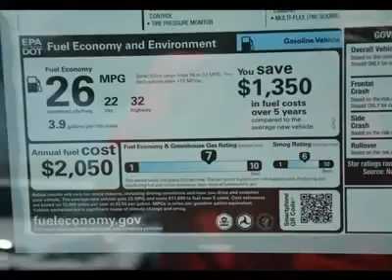2013 CHEVROLET EQUINOX Austin, TX D6115483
2013 CHEVROLET EQUINOX Austin, TX
Stock# D6115483
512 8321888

Henna Chevrolet
8805 North IH-35

You'll love this 2013 Chevrolet Equinox. This is a car you'll want to take home. With 5 miles, it features Automatic transmission and an exterior color of Summit White. Call us and be the first to open the car door today!